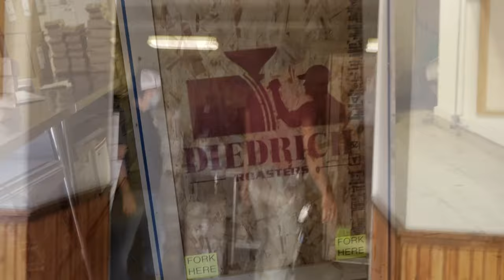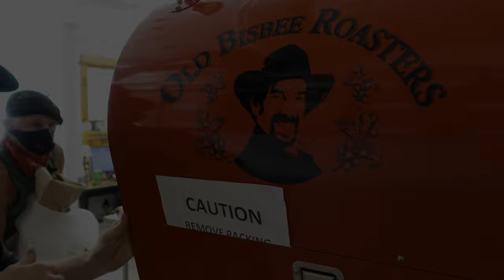Our Newest Addition to the family!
There's always new coffee; how often do we get our hands on new ways to make all the deliciousness? This fun looking beast is the same make and model as our faithful coffee roaster, just 25 years younger! Thank you all from the bottom of my heart for your patronage and support for all these years. I feel like a kid on Christmas day! And speaking of the holidays, get ready for some fantastic new coffee! -- Seth